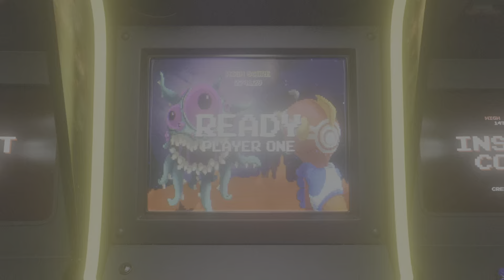Piccolo Vs Cell "What If"